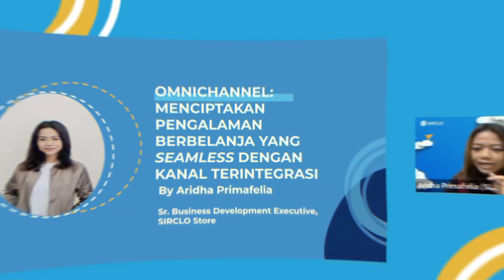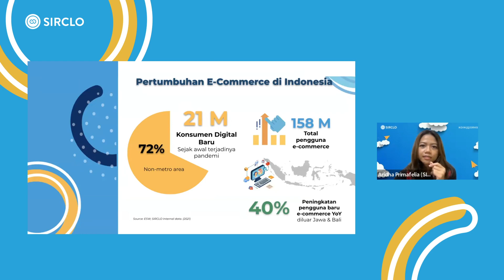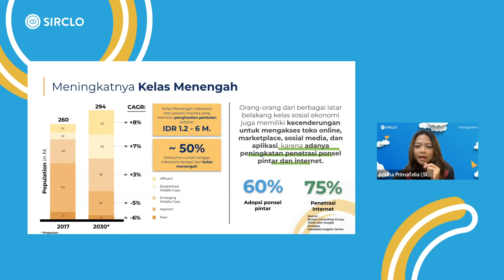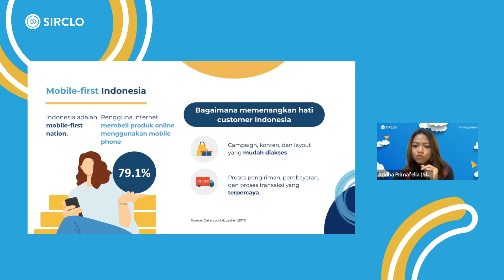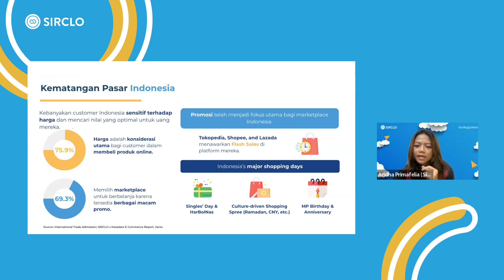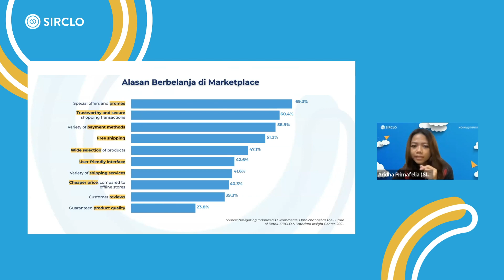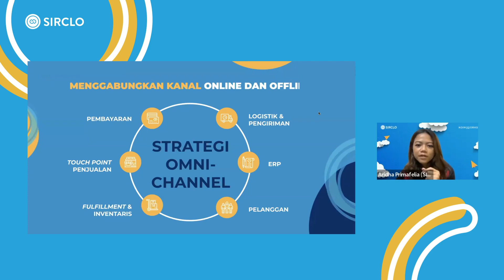Udah Kenal Marketplace, Website dan Live Stream. Waktunya Kenal Omnichannel!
Pernah jualan di marketplace? Atau website? Bahkan sampai jualan di Live Streaming? Nih nih, ada satu channel baru yang harus juga dicoba untuk kamu yang punya toko online dan offline! Namanya, Omnichannel. Lalu, apa itu omnichannel??.

Omnichannel adalah pendekatan lebih dari satu kanal untuk marketing, penjualan, dan pelayanan pengguna dalam manajemen satu akses. Dengan omnichannel ini, tentunya memudahkan pebisnis untuk mengatur seluruh stok yang ada. Gak pusing lagi mikirin stok di toko online atau offline. Yuk, coba kita cari tau selengkapnya ya!.

Omnichannel akan memberikan banyak manfaat untuk bisnis online anda seperti : memperluas jangkauan pelanggan, dapat meningkatkan kepuasan pelanggan, meningkatkan efisiensi kerja, dan mendorong bisni online anda menjadi lebih produktif.

Berikut section topik untuk video diatas :
00:00 Pertumbuhan ecommerce di Indonesia
03:30 Pengguna mobile device
05:14 Alasan berbelanja di marketplace
05:57 Kematangan pasar Indonesia
08:01 Apa itu Omnichannel

Baca artikel seputar marketplace, website, livestream, dan omnichannel :
- Omnichannel vs Multichannel, Mana yang Pas untuk Bisnismu?

Bikin Website Toko Online GRATIS!